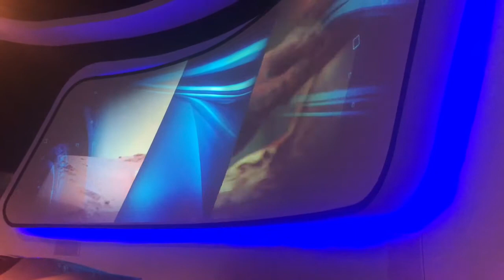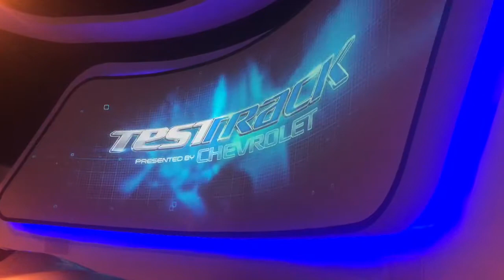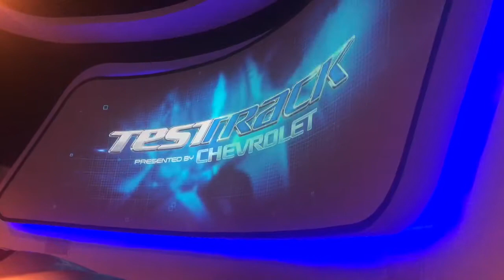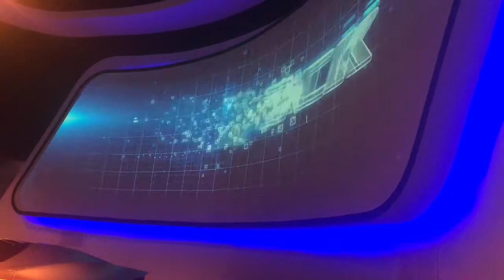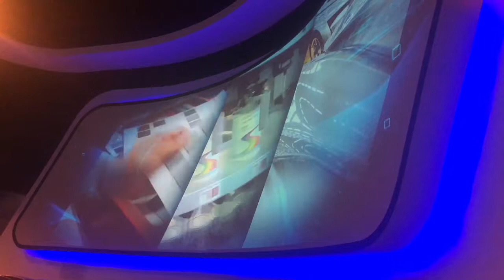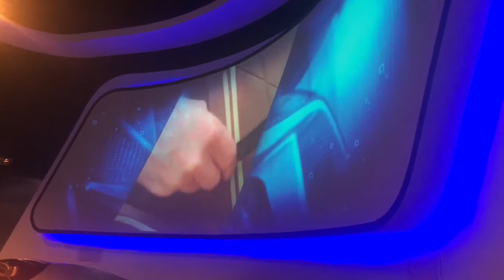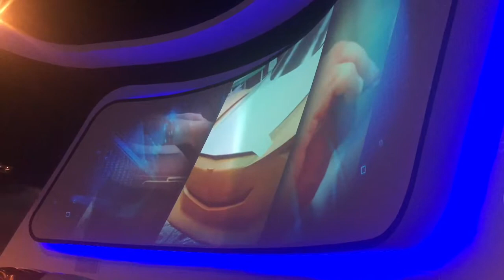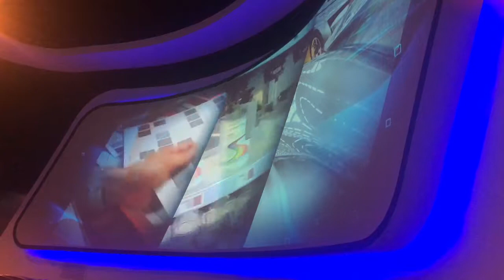Test Track - Presented By: Chevrolet | Indoor Soundtrack Loop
Here’s a looped soundtrack from Test Track I recorded! I decided to do it because I noticed there weren’t any uploads of it. Hope you enjoy!